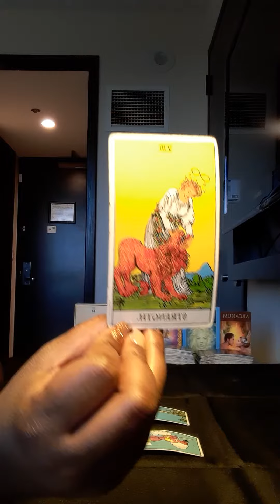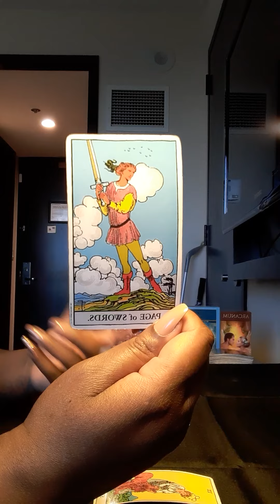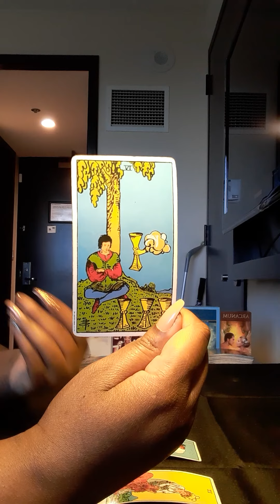Virgo Weekend Check-in Jan2-3: Hurt Feelings💔